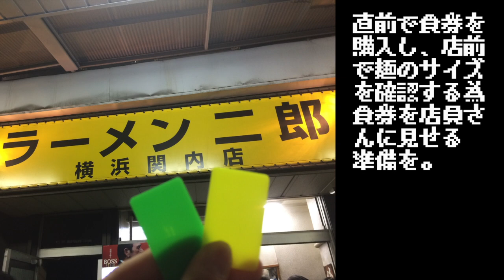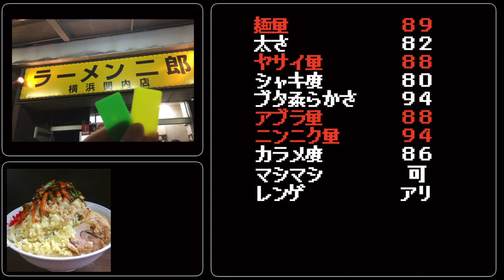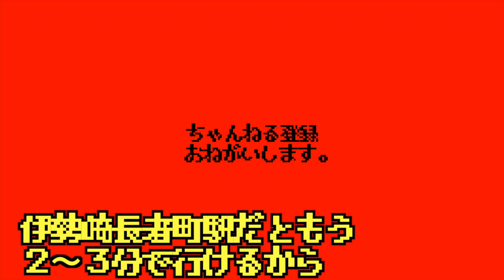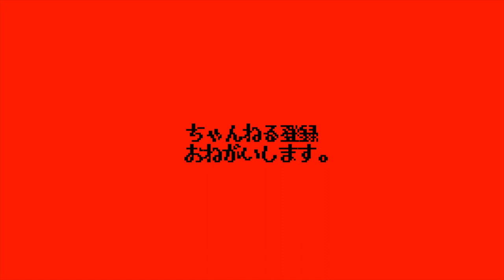関内二郎は全体的にいうことなしね！麺・豚・汁・が際立っていて最高ね！胸が熱くなる！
ディズニーのアトラクションより列を成すのではないかくらい、
とにかく行列が凄まじい関内。

しかしその味が本物だからこそジロリアンたちは足繁く通うのだ。

・・・前回、私は初訪問で汁なしをオーダーしていた為、
今回初めてデフォの大をポチッと。

豚が品切れで少ししか食べられなかったので、
豚ダブルののどごしを味わう為また来れる楽しみがあるという至福。

大ラーメンの一部始終をご確認くだシェー

〜BGMの出典〜
オープニング
『8-bit Title』